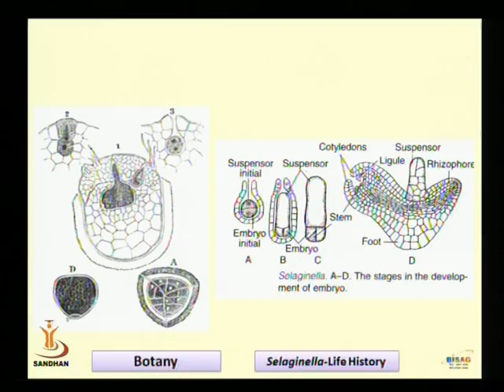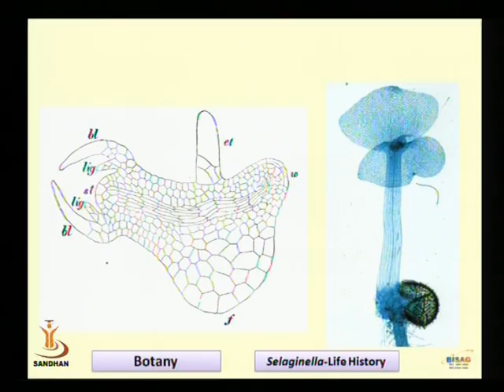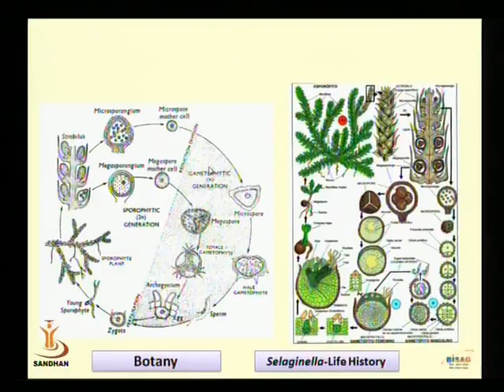Selaginella Life History Part 4